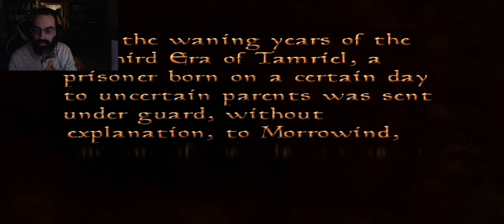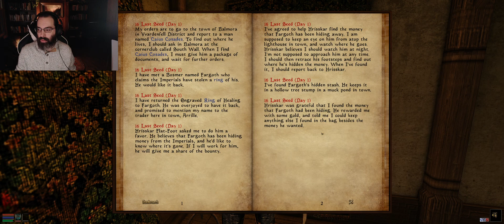Let's Play Morrowind - Jhakri, the Orc Shaman (196 mods!) [Episode 1]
I've decided to embark on an ambitious Let's Play of The Elder Scrolls from Morrowind, to Oblivion, to Skyrim, all with the same character! This is the first episode in potentially a very long project. Thanks for joining me.